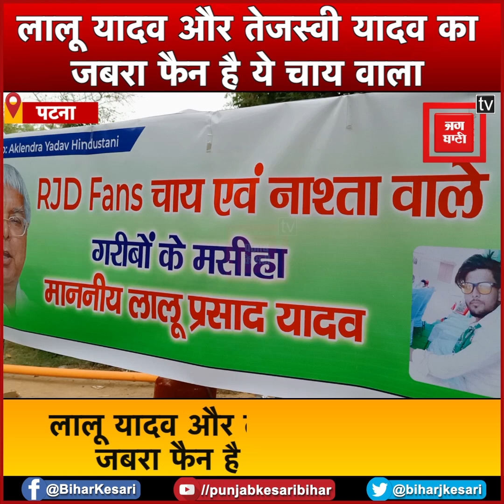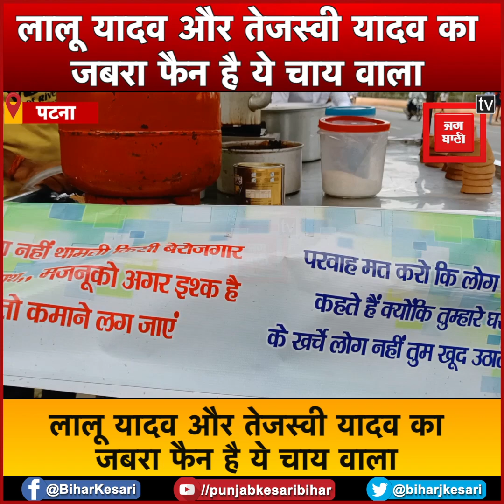लालू यादव और तेजस्वी यादव का जबरा फैन है ये चाय वाला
लालू यादव और तेजस्वी यादव का जबरा फैन है ये चाय वाला, ‘राजद फैन चाय’ नाम से अखिलेन्द्र ने शुरू कर दिया है अपना कारोबार

This chai wala is a fan of Lalu Yadav and Tejashwi Yadav. Akhilendra started his business under the name 'RJD Fan Chai'.